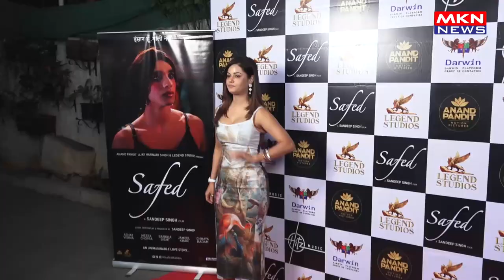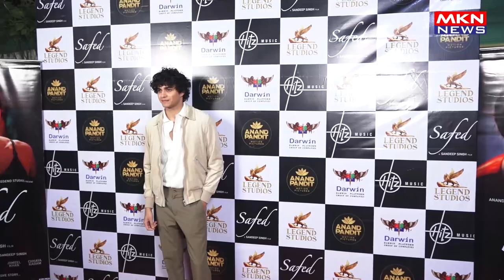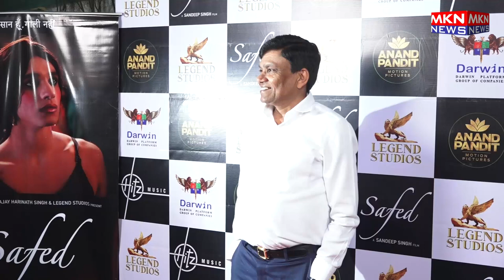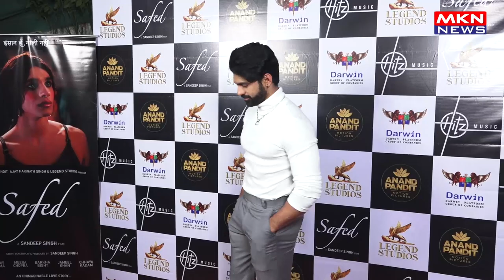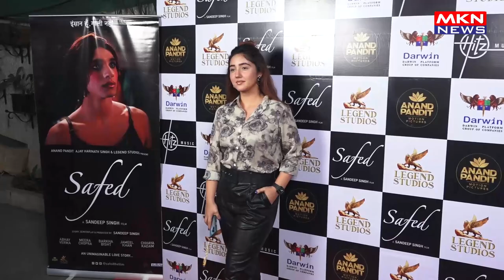RED CARPET SCREENING OF FILM SAFED EK SHAAM SAFED KE NAAM 01